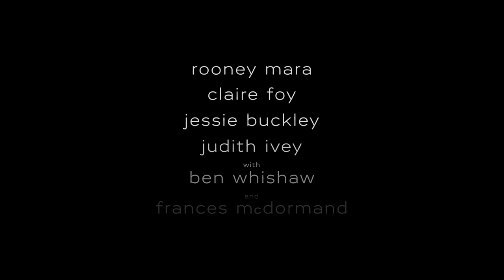Women Talking Official Trailer (2022) | CinemaxNG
Check out Women Talking Official Trailer starring Rooney Mara, Claire Foy, Jessie Buckley, and Frances McDormand!

Release Date: December 2nd
Starring: August Winter, Ben Whishaw, Claire Foy, Emily Mitchell, Frances McDormand, Jessie Buckley, Judith Ivey, Kate Hallett, Kira Guloien, Liv McNeil, Lochlan Ray Miller, Michelle McLeod, Nathaniel McParland, Rooney Mara, Shayla Brown, Sheila McCarthy, Vivien Endicott Douglas, Will Bowes
Overview: Women Talking is a 2022 American drama film written and directed by Sarah Polley, based on the 2018 novel of the same name by Miriam Toews. In 2010, the women of an isolated religious community grapple with reconciling their reality with their faith.

WomenTalking